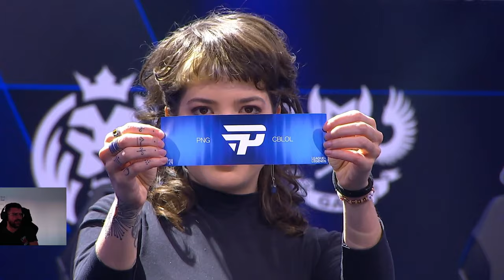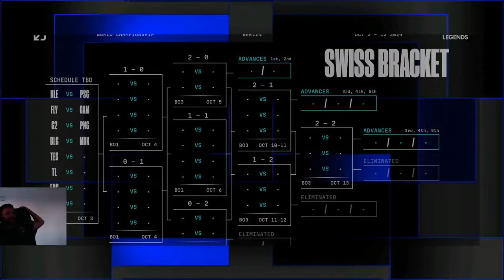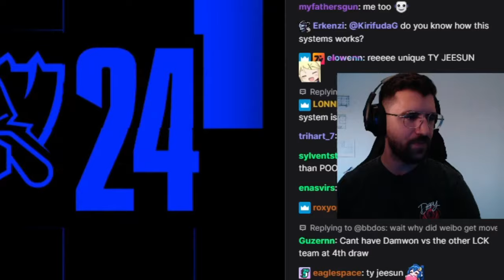Yamato Reacts to the Worlds 2024 Swiss Stage Draw Show